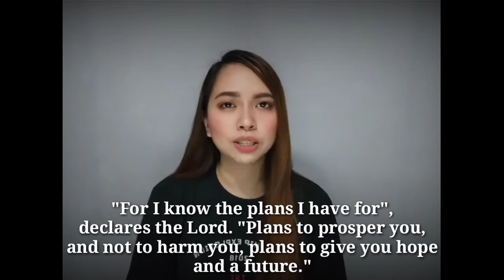Story Time: Quarter Life Crisis (How I Personally Dealt with It?)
This is the story of my quarter life crisis experience :)